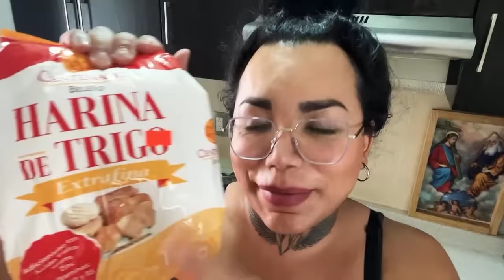Cocinando unas mojarras